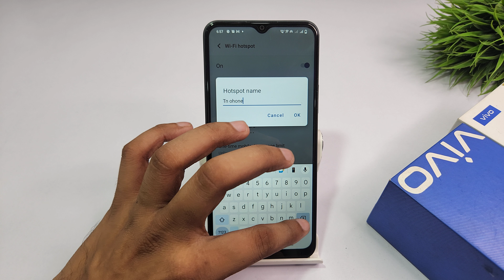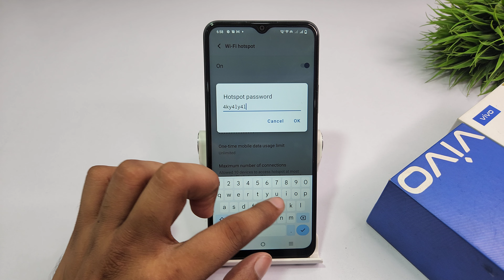Change hotspot password and name in vivo y20t,y20g,y20 | vivo y20g me hotspot ki speed kaise badhaye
vivo y20a hotspot settings | vivo y20 change hotspot name | vivo y20t change hotspot password | vivo y20g change hotspot ap band | vivo y20i hide hotspot ssid | vivo y20 show hotspot qr code | vivo y20g turn on hotspot automatically | vivo y20a increase hotspot data share speed | how to fix hotspot problem in vivo y20 | how to change hotspot password and name in vivo y20t | vivo y20g me hotspot ki speed kaise badhaye | vivo y20i me hotspot pe password kaise lagaye | vivo y20 me hotspot setting kaise kare | how to fix hotspot settings in vivo y20a